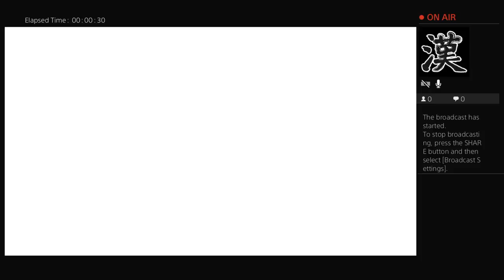Ark w/ podsmummy/ep 1!